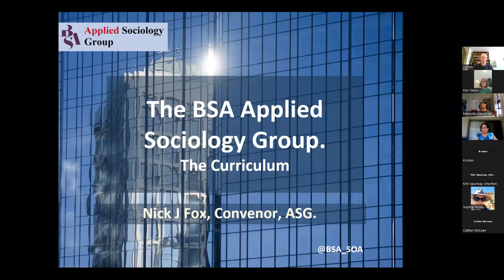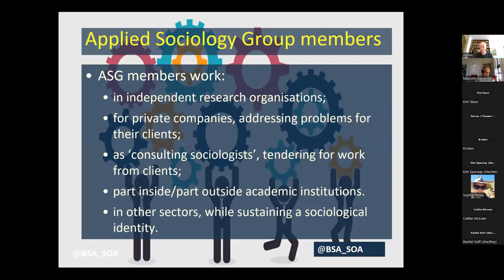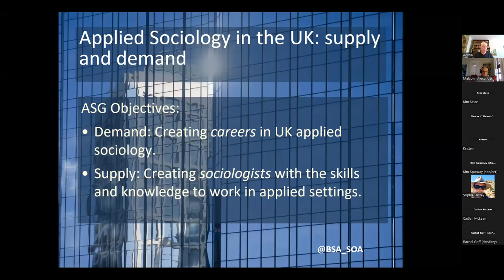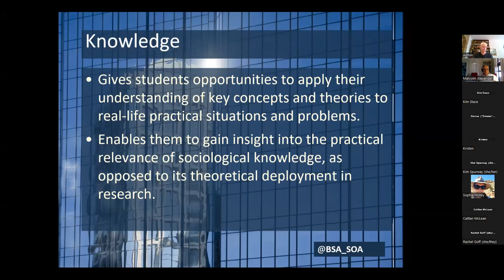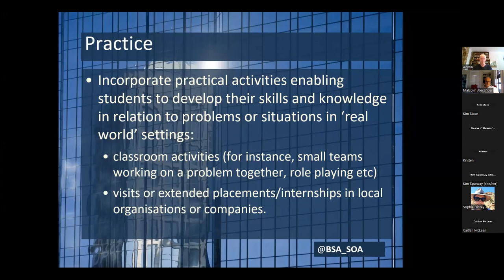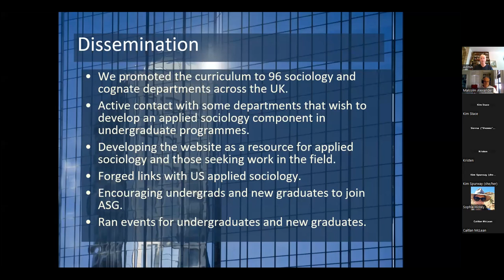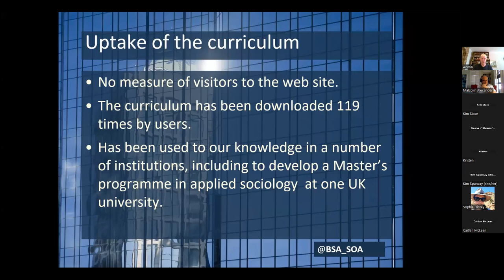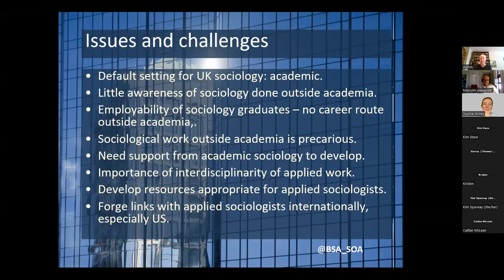Prof. Nick J.Fox “The BSA Applied Sociology Group: The Curriculum”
Nick Fox is one of the UK’s leading proponents of new materialist and posthuman social theory as applied to sociology, with books including ‘The Body’ (Polity, 2012) and the ground-breaking ‘Sociology and the New Materialism’ (Sage, 2017, with Pam Alldred). He has written widely on new materialist theory and sexualities, health, environment and research methods, with over 70 peer-reviewed papers.

Nick has also been an invited speaker at recent major conferences including the Hellenic Sociological Association, BSA Medical Sociology conference, University of Melbourne Gender and Research conference and the Korean Society for Social Theory.  He is currently also a visiting fellow at the University of Melbourne, Australia.

Nick has held appointments at the University of Bristol, Sheffield and Huddersfield.  He was promoted professor of sociology in the School of Health and Related Research (ScHARR) at Sheffield in 2008. He has been very active in both research and teaching, directing a number of Masters programmes, and becoming director of teaching for the School in 2002.  He has held a number of large research grants from ESRC, NHS and Department of Health, and was the School’s Director of Postgraduate Research Studies between 1997 and 2007.

In 2009 Nick left the full-time staff at University of Sheffield, continuing as honorary professor to the present.  He joined the University of Huddersfield as professor of sociology in 2018.